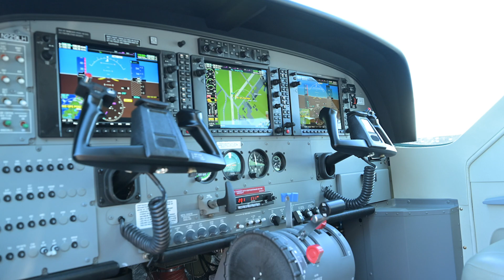Grand Caravan EX for sale by Vertis Aircraft Trading - Turboprop for sale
2021 Grand Caravan EX
Based and registered in the USA
Always hangered
Engine enrolled on ESP Gold
Parts enrolled on Textron ProAdvantage